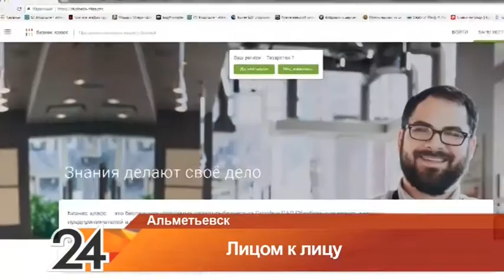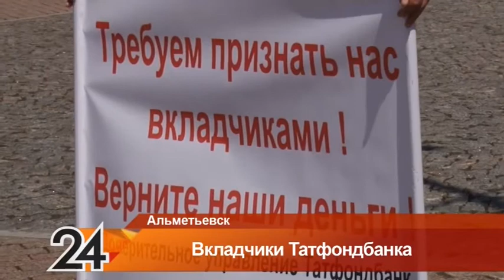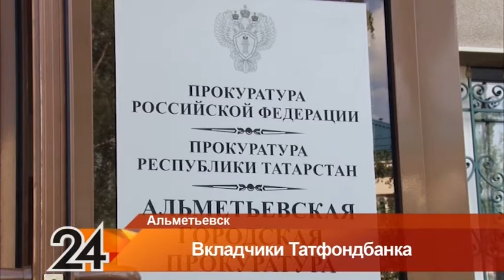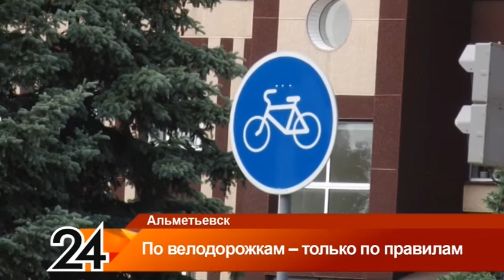Новости Альметьевска эфир от 21 июня 2017 года